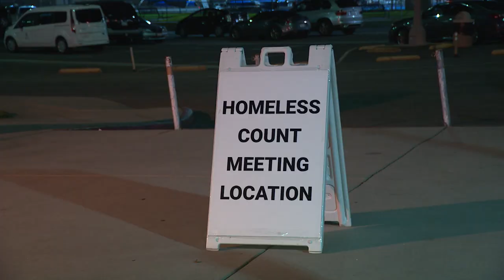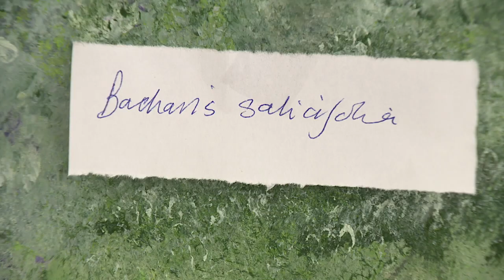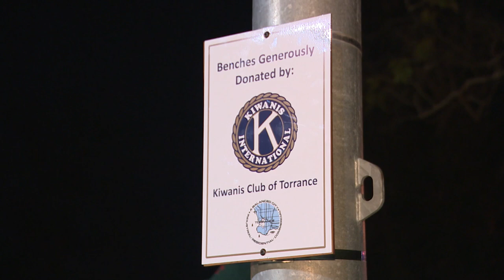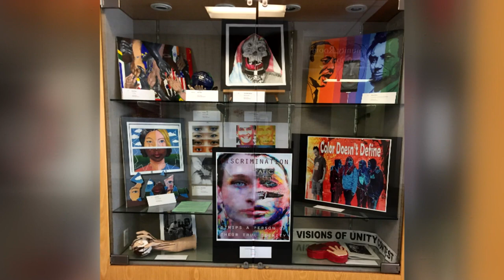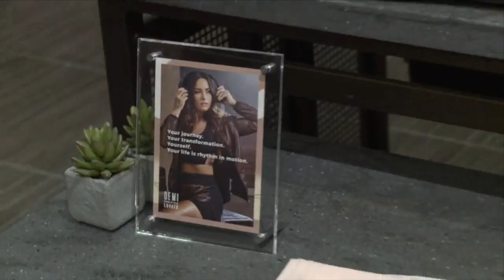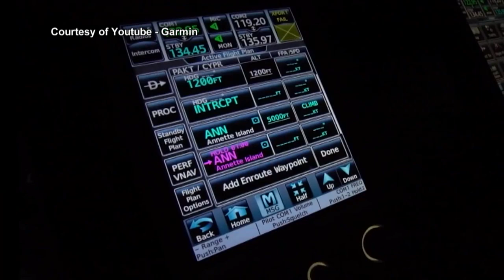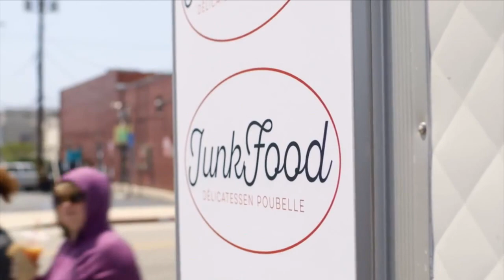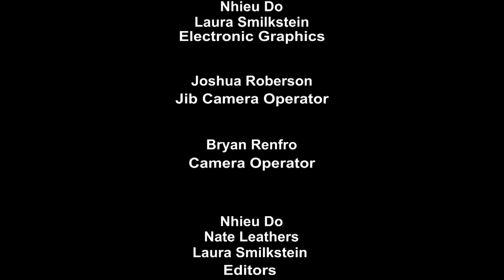This Week In Torrance 04.18 HD - Torrance CitiCABLE - February 1-6, 2018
Show #04.18

NEWS

• Community rallies for Torrance 7-year-old Cole Ziello who is recovering from car accident. *
• City of Torrance participates in the Annual Homeless Count (Louie Tran Reporting). *
• 4th Annual South Bay Legislative Meet & Greet. *
• Madrona Marsh Preserve and Nature Center receives grant for new exhibits. *

FEATURES
• New green benches are donated at Columbia Park near the bocce courts. *
• 2018 Switzer Learning Center Women of the Year honorees (Hibah Samad Reporting). *
• Demi Lovato kicks off new line with Fabletics at the Del Amo Fashion Center. *
• Backstage with the Beatles is put on by Beatles Producer Bob Eubanks at the James Armstrong Theatre. *

TORRANCE ADVANTAGE
• Garmin announces special pilot training at Robinson Helicopter Company.
• Baila, Baila has its grand opening and is making Spanish learning easier through music.*
• Torrance South Bay YMCA is offering discounted rates for hemoglobin A1C screenings.

SAFETY ON YOUR SIDE
• Toyota recalls more than half a million cars.

EVENTS
Stories in Art-2/8
Chinese New Year Story & Craft-2/15
Oil Filter Exchange-2/17